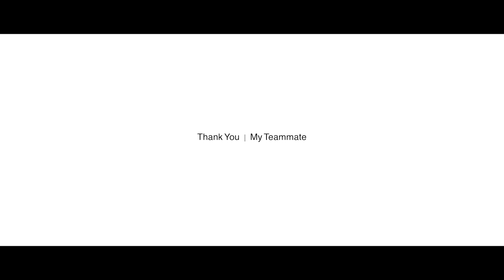IPGMY LEADERS TEAM BUILDING 2019 一起青春吧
For the first time in years, the IPGMY Leaders Team Building 一起青春吧 2019 held at Penang.
80 leaders spent 3 memorable days together to breakthrough the boundaries of themselves and get to know more of themselves and others teammate. Challenges are all an opportunity for us to rise. True Champions are the Team Players. We are member of a team, we rely on our team, We defer to it and sacrifice for it, because the team, is the ULTIMATE CHAMPION.

~Rise up from the dark I see a light ahead
A way for us, A way for us~ With IPG Malaysia , WE RISE